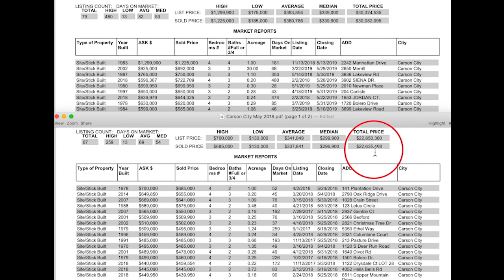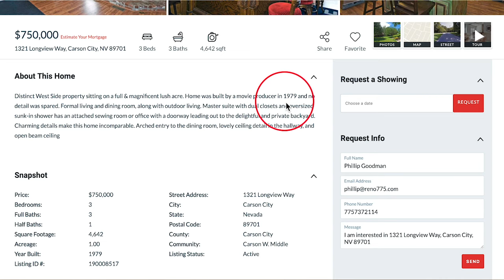Carson City, NV Real Estate Market Report May 2019 | Nevada Homes for Sale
Sabrina Carstensen and Phillip Goodman review the real estate activity in Carson City, NV for May 2019.  For more info about homes for sale in Carson City, NV you should call Sabrina Carstensen at or email her